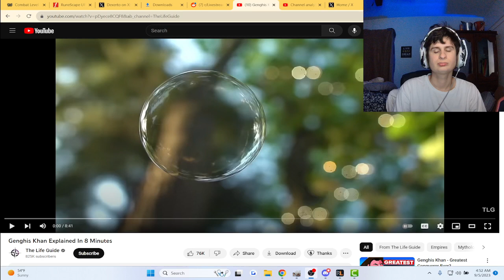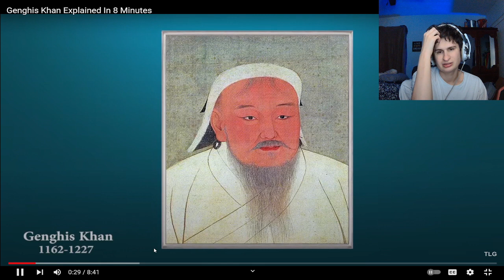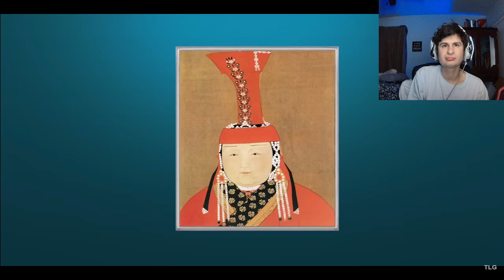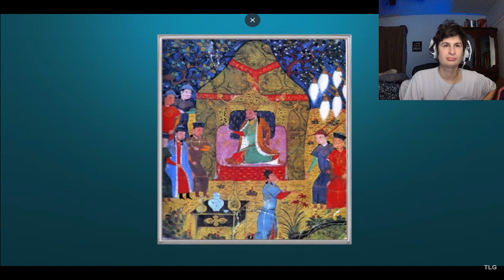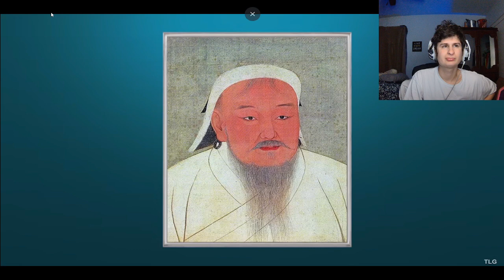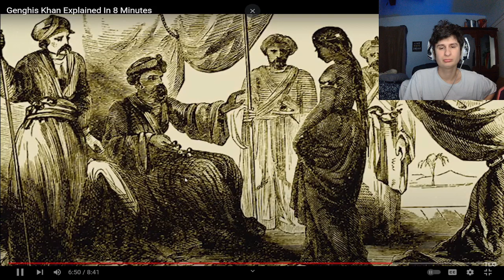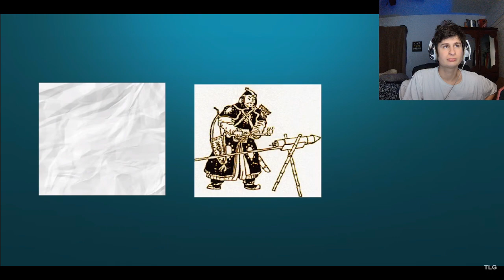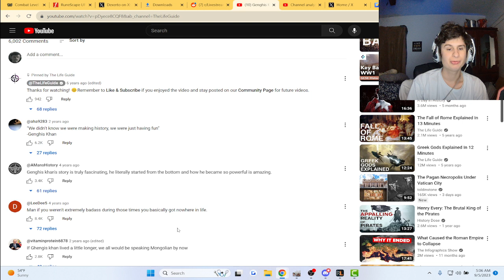Genghis Khan Explained In 8 Minutes | fanof reacts